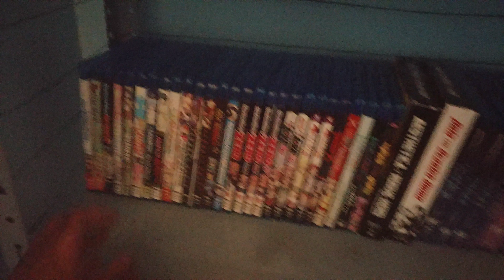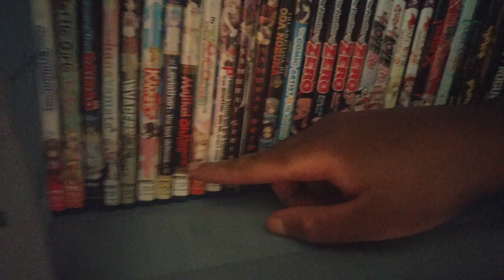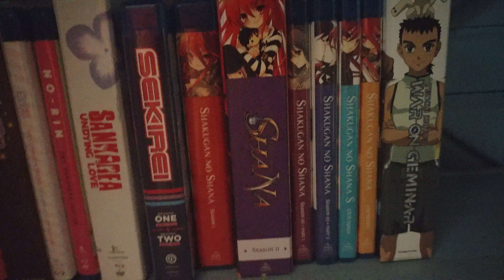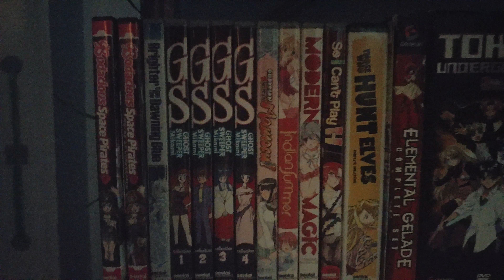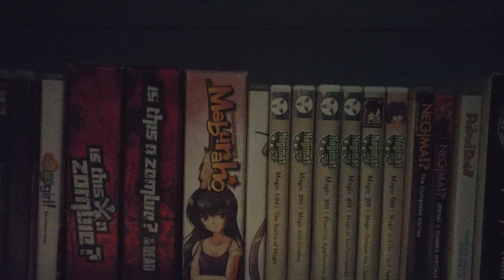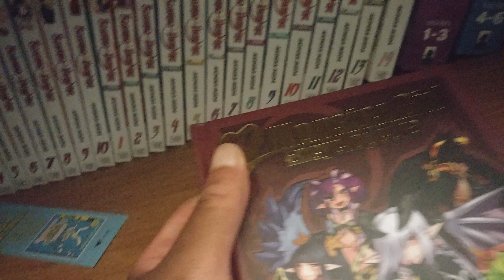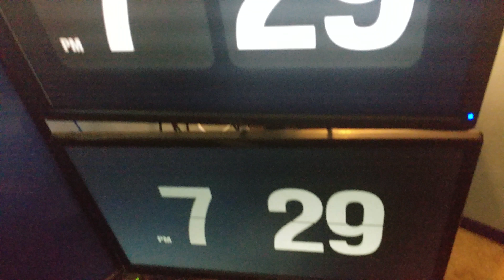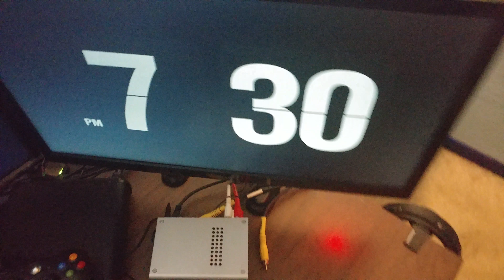(raw) the room update (anime, manga, and computer)